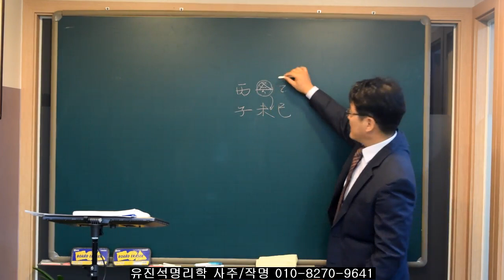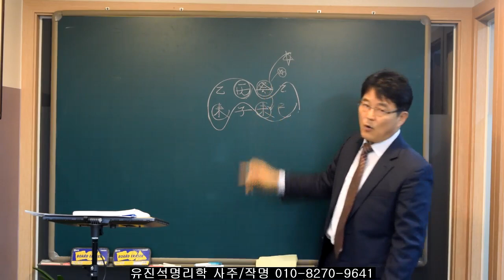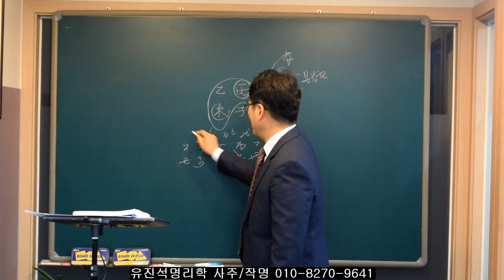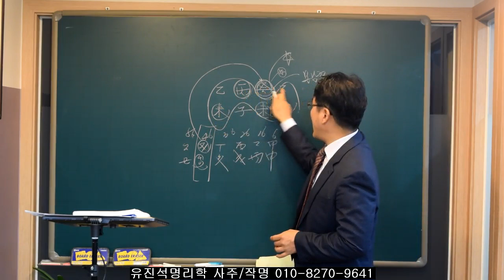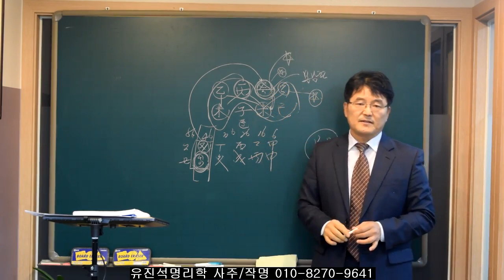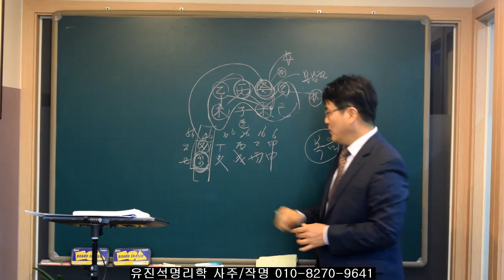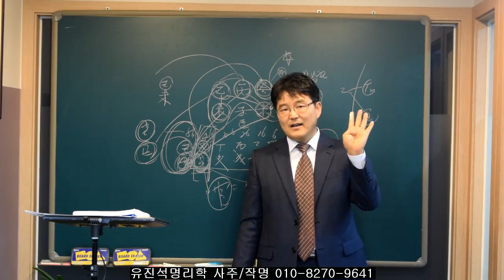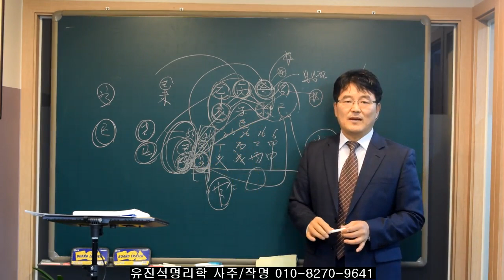사주는 중· 말년이 좋아야 한다-오상유진석명리학강의